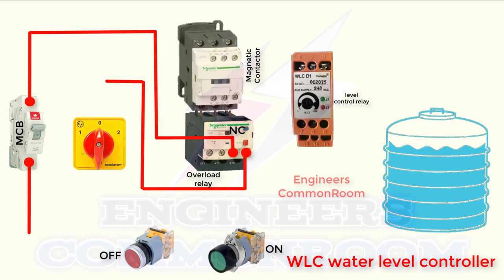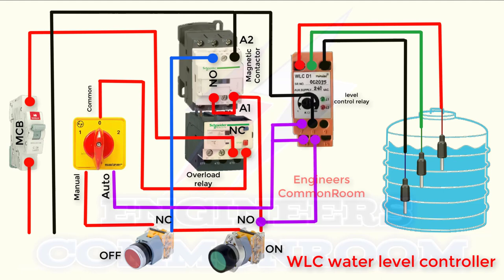WLC water level controller | Engineers CommonRoom ।Electrical Circuit Diagram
WLC water level controller  | Engineers CommonRoom

water level controller (WLC) are a product that was created to automatically control a motor, which helps to ensure a constant reserve of water in a storage tank.
what is the working principle of water level indicator
The working principle of a water level indicator is actually quite simple water level indicators work by using sensor probes to indicate water levels in a storage tank these probes send information back to the control panel to trigger an alarm or indicator

Electrical Engineering
Engineers @Bd Electrical School @Ahnaf kids Zone

float switch,
water level controller circuit diagram,
water level indicator,water pump,
float switch connection,
float switch for water level controller,
fully automatic,
water level sensor,
float switch magnetic contactor,
water level controller hindi,
working,
water level controller installation,
installation,
single phase motor connection,
water pump wiring connection,